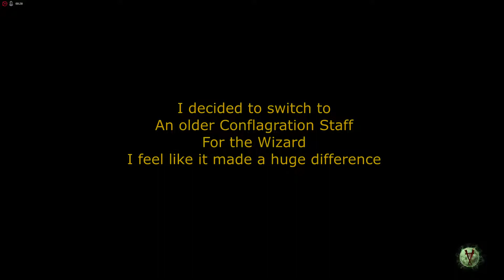Scroo and Nik Play Vermintide - Well Watch - Nightmare - Win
This was us just redeeming our crushing loss on the last Well Watch video.